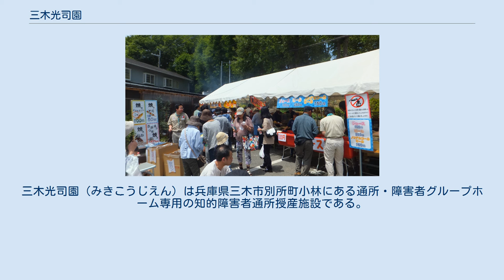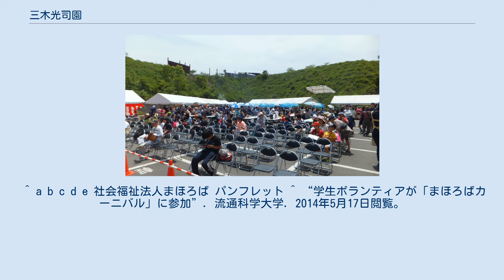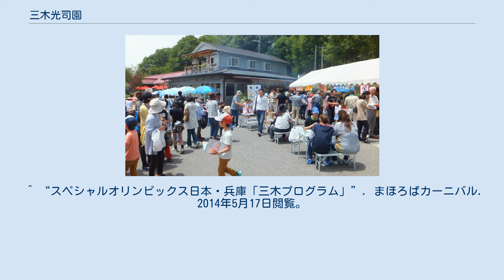三木光司園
三木光司園（みきこうじえん）は兵庫県三木市別所町小林にある通所・障害者グループホーム専用の知的障害者通所授産施設である。
 法人名と通称名の銘板 設計者と施行者の銘板 正門 パン工場 特定相談支援事業所 和 回数と開催日の一覧 ^ a b c d e f “三木光司園について”. 三木光司園. 2013年7月20日閲覧。
 ^ a b c d “広報みき 2008年10月号p6 - p7”. 広報みき 2008年10月号. 2013年7月20日閲覧。
 ^ “2007年事業報告書”. 特定非営利活動法人関西IT支援センター. 2013年7月20日閲覧。
 ^ a b c d e f 広報みき縮刷版④ p158 ^ a b c d e 広報みき縮刷版④ p171 ^ a b c “模擬店、舞台…　三木で「まほろばカーニバル」”. 神戸新聞 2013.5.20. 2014年5月17日閲覧。
 ^ a b c d e 社会福祉法人まほろば パンフレット ^ “学生ボランティアが「まほろばカーニバル」に参加”. 流通科学大学. 2014年5月17日閲覧。
 ^ “まほろばカーニバルに出場”. 三木市立広野小学校. 2014年5月17日閲覧。
 ^ a b “ボランティア大募集!　第21回まほろばカーニバル 2014/04/14”. ボランタリー活動プラザみき. 2014年5月17日閲覧。
 ^ “年譜”. 三木室内管弦楽団. 2014年5月17日閲覧。
 ^ “第12回　まほろばカーニバル”. 兵庫県のニュース. 2014年5月17日閲覧。
 ^ “スペシャルオリンピックス日本・兵庫「三木プログラム」”. まほろばカーニバル. 2014年5月17日閲覧。